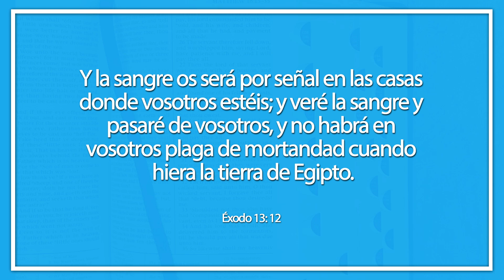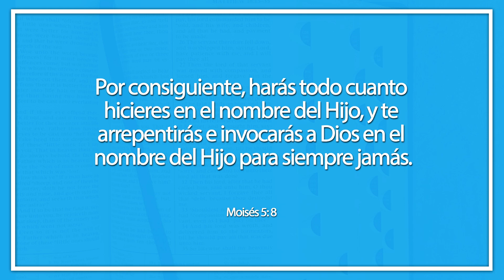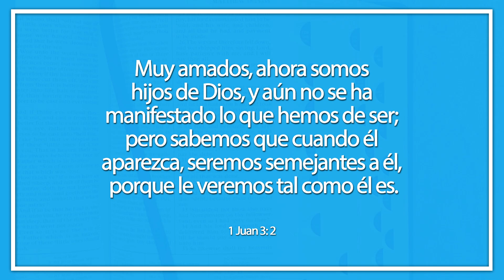Señales de la Expiación de Cristo | Ven, Sígueme Día a Día | Pascua | Semana 16, Parte 3/7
Cuando la última plaga apareció en Egipto, la única manera en que el pueblo de Israel podría protegerse de ella era por medio de la sangre del Cordero. Toda la historia tiene simbolismos y señales del sacrificio expiatorio de Cristo, aún en la actualidad hacemos uso de ellos en nuestras capillas y en los santos templos. Todo hace referencia a Cristo y nos acerca a Él.